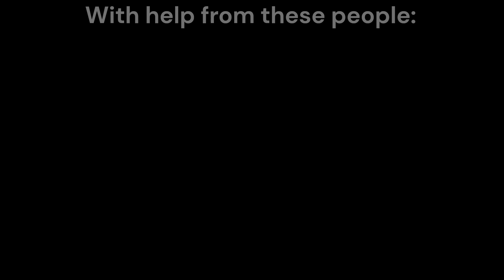FlyHigh Ro-Racing Network Trailer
This'll make my channel continue to make the content I used to make.